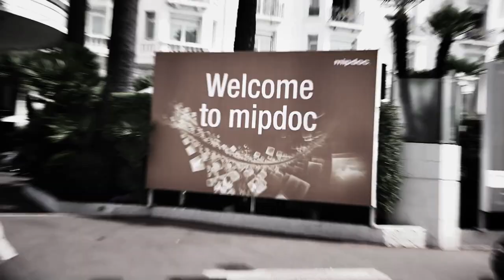MIPTV 2016 Trailer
Discover MIPTV, this spring’s biggest TV and digital content event for entertainment professionals.

From April 4-7, 2016, MIPTV gathers the world’s most successful distributors, buyers and producers to strike distribution and co-production deals, attend high-level conferences and network with the global entertainment industry.

Complementing MIPTV, MIP Digital Fronts is the premier global digital content market, bringing together digital and TV entertainment executives to explore the future of content.

MIPDoc and MIPFormats take place two days before MIPTV to form the biggest weekend in unscripted entertainment content.